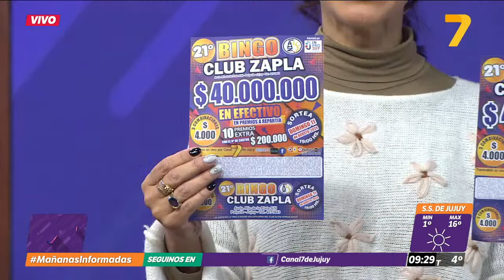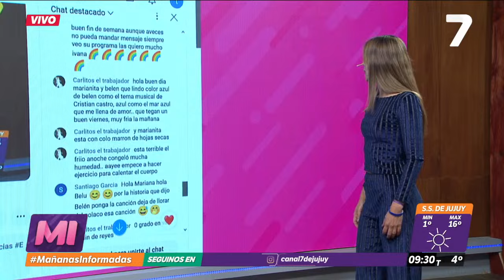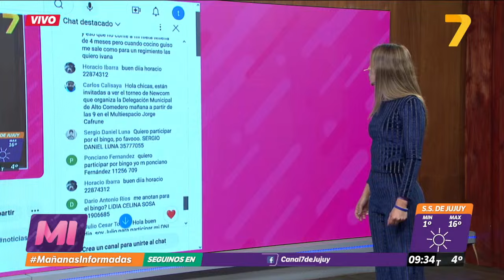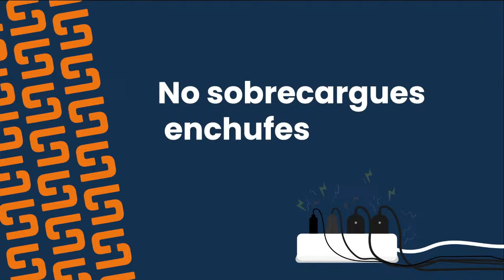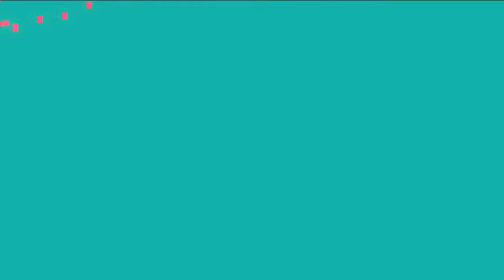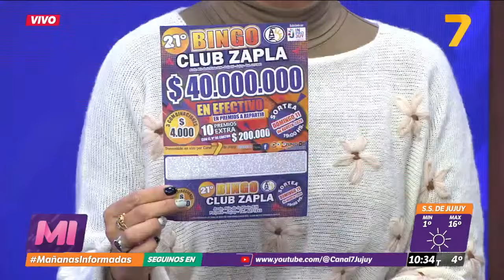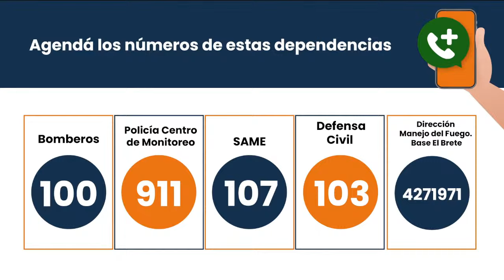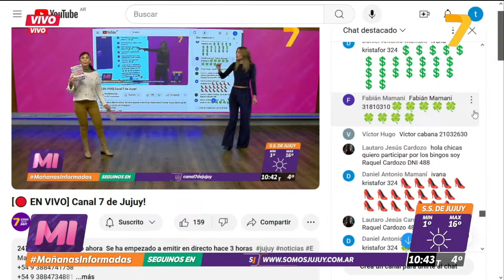Mañanas informadas (09/08/24)